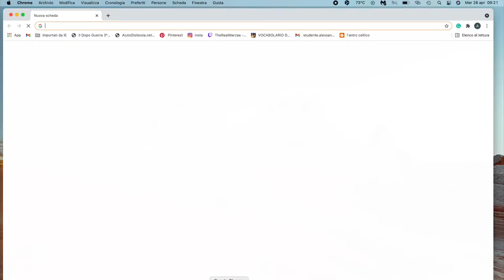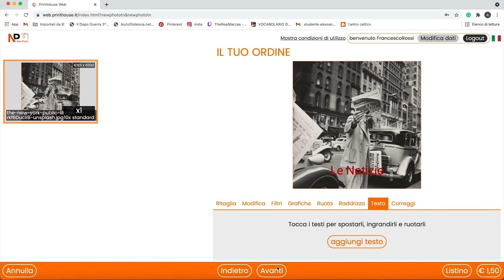New Photo Printhouse